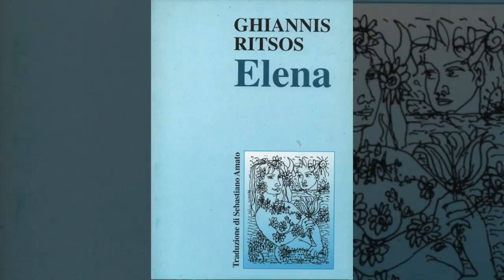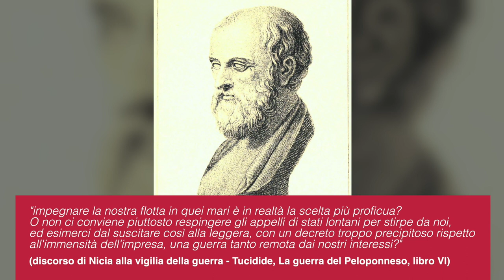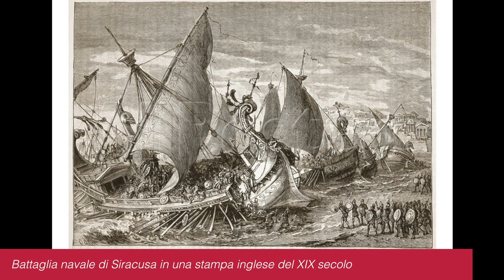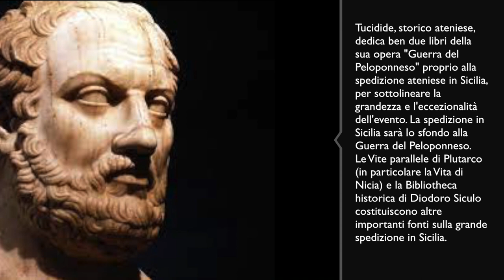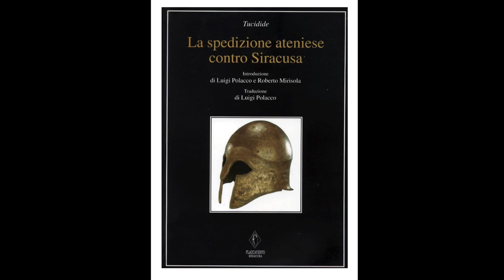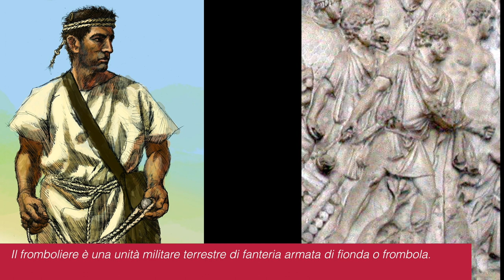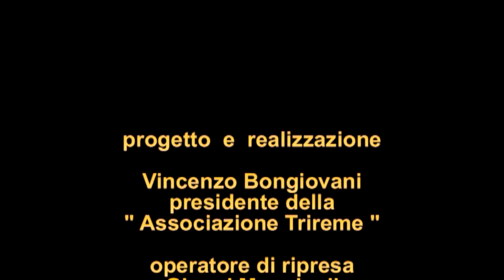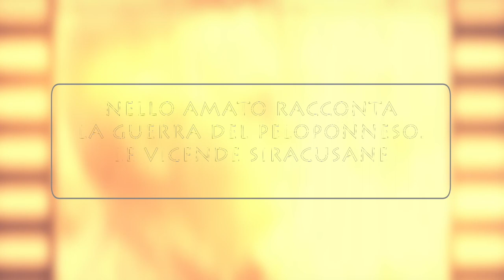Nello Amato racconta la guerra del Peloponneso.Le vicende siracusane